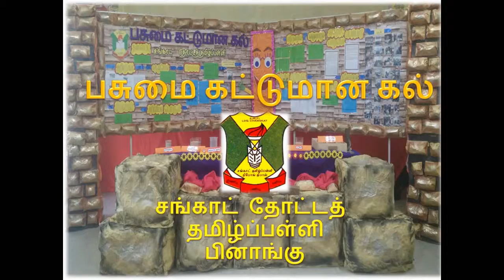National Science Fair for Young Children Video Presentation 2018: SJKT LADANG CHANGKAT